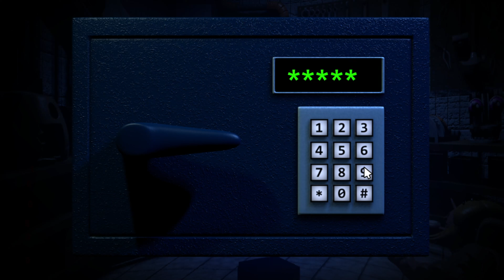I have been kidnapped - Jolly 3 (part 2)